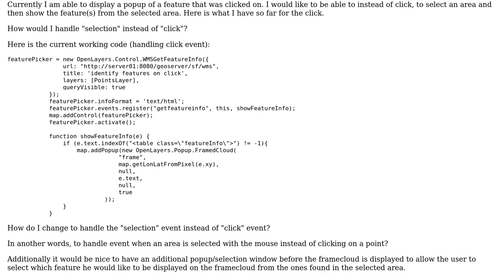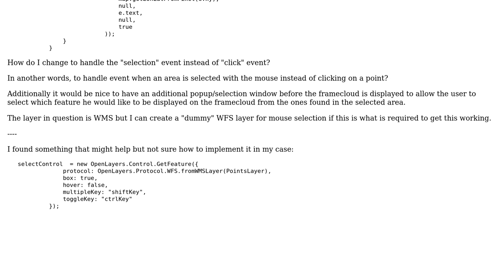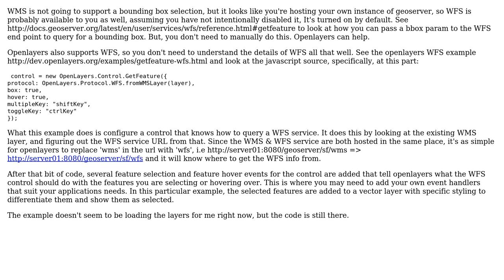GIS: Using selection instead of click for display of features in OpenLayers?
With thanks & praise to God, and with thanks to the many people who have made this project possible! | Content (except music & images) licensed under CC BY-SA | Music | Images & others | With thanks to user user3657279 user PolyGeo user MWrenn and the Stack Exchange Network Trademarks are property of their respective owners. You are responsible for your own actions.